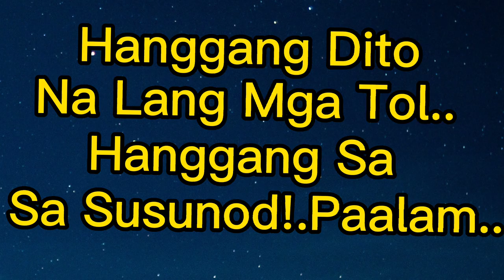Destination: San Ildefonso, Ilocos Sur.. l RideSafe Teves Vlog No. 151